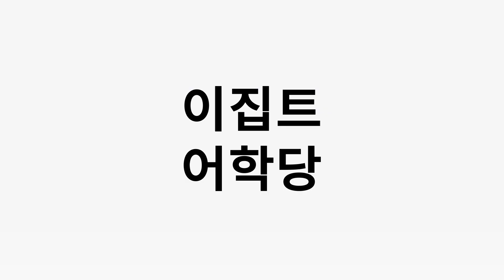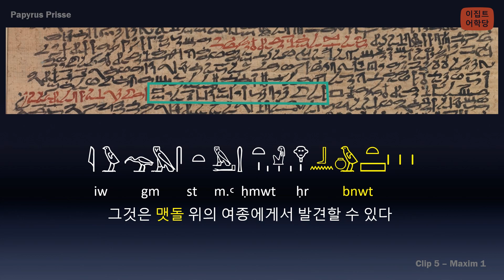[Ch11Cl05] 프타호테프의 가르침 (Papyrus Prisse) 5 - 첫번째 교훈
*기초편

*심화편